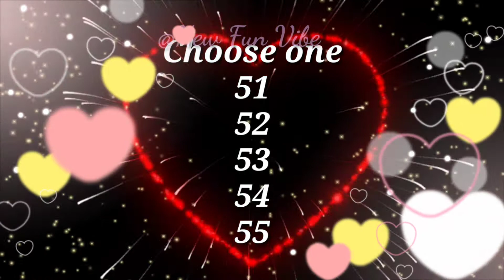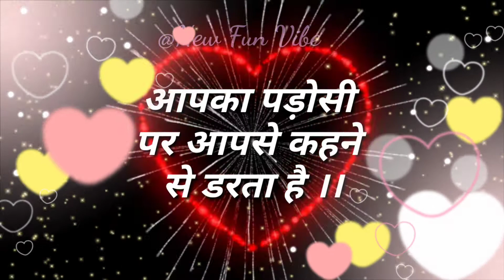Love quiz game . Choose number game. couple love test. love partner feeling.